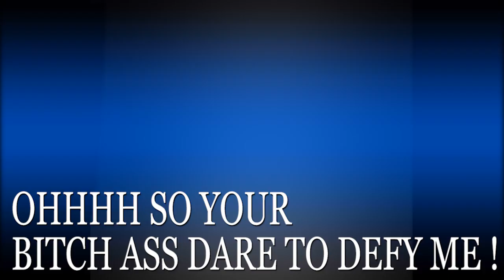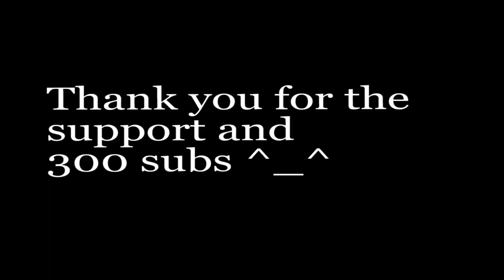THE PG EXPERIENCE : 3on3 FreeStyle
PSN : LilCookiies

Other 3on3 Content Creators

- QuirkyRy aka SadBoiCal (Musician / content creator )

-  Beastki ( Streamer ) UCj7eJgxo5pVAZOuEhXOnhfw

- T-UP Gaming (Streamer) UCOMoOhJbOUVToaSqPYivqCQ

- Zuxhi (Content Creator ) UCAqEaJ4AHbzZzi_chXNbjdQ

- Justinful1000 (Streamer ) UCMf9Nd4ZWoNWfDg13umMzBg

- Jgoodwin
651 (Content creator / Streamer ) UCfcXfx6ERqxDkoIKOI2pV6Q

- Alex Roger (Streamer ) UCfcXfx6ERqxDkoIKOI2pV6Q

- RobZone ( Content creator/ Steamer  ) UCGnVMPriCYV-oMcUM26z6XA

- ManiacLilKee _Ray (Streamer) UCtiP-3lzk48aD-8nbp0serw

If I have missed a content creator msg me